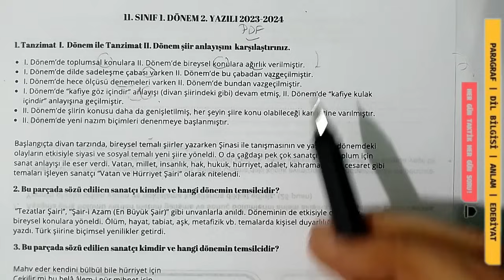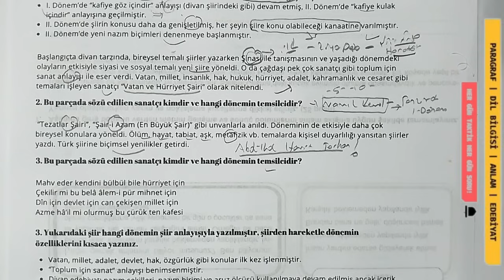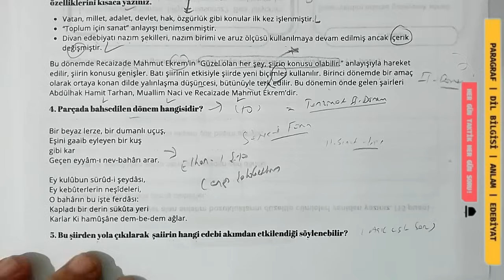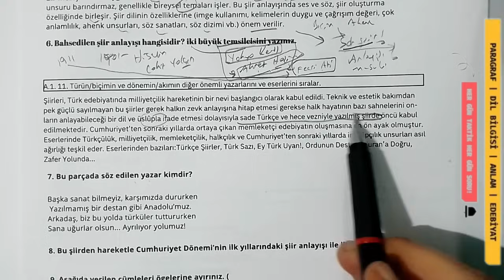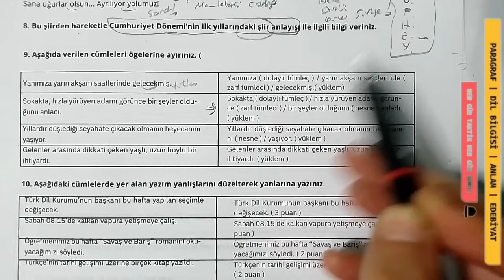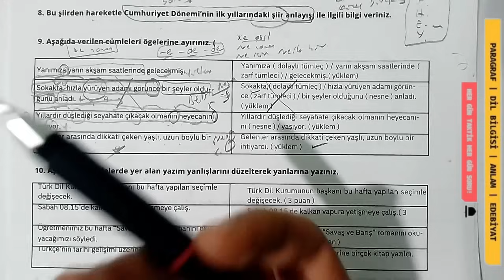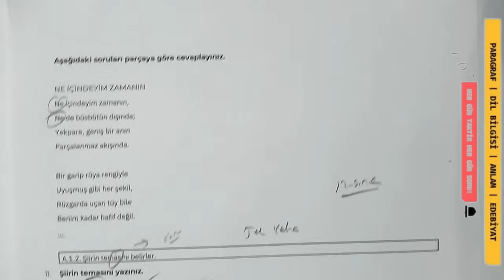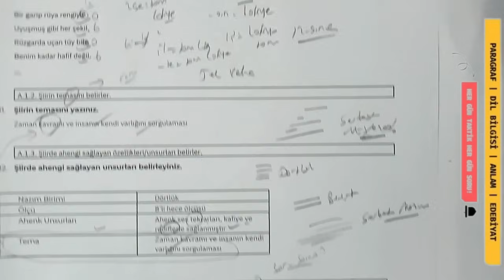11. Sınıf Edebiyat 1. Dönem 2. Yazılı | Açık Uçlu Sorular | MEB | 2024 | PDF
11. Sınıf Edebiyat 1. Dönem 2. Yazılı | Açık Uçlu Sorular | MEB | 2024 |
11. Sınıf Edebiyat açık uçlu soru örnekleri, açık uçlu yazılı örneği MEB senaryolara uygun sorular...
11. Sınıf Edebiyat 1. Dönem 2. Yazılı PDF indir
11. Sınıf Edebiyat Ünite Özetleri